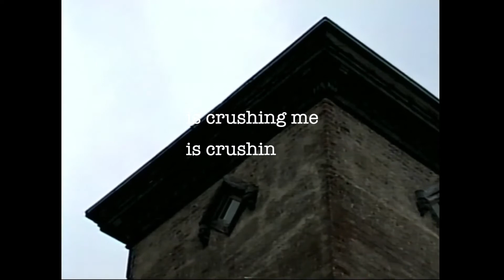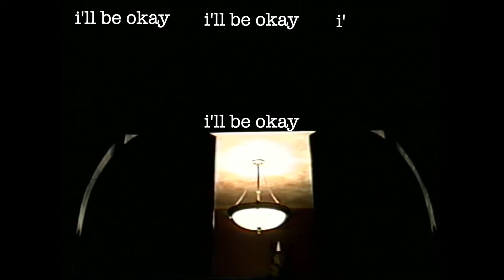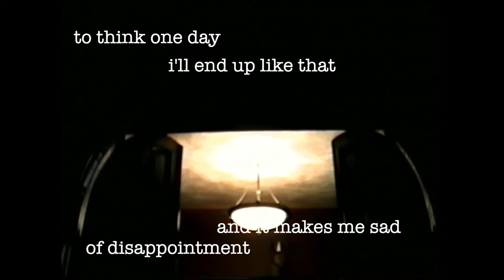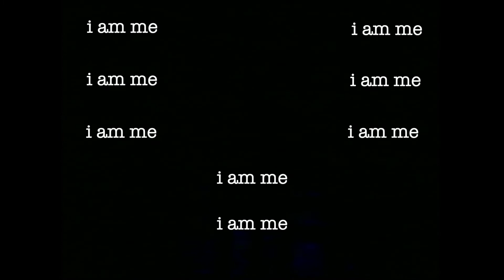Pullin' Daisies - ib(ok) (Official Lyric Video)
Mucho Love Doods